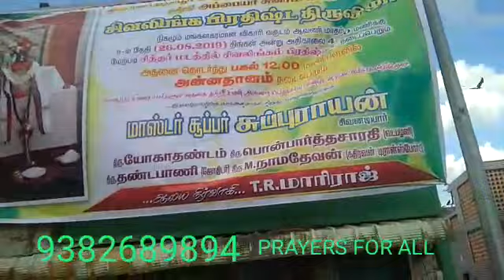26.8.19,SIDDHAR SUBBIYA SAMY,APPIYA SAMY,JEEVASAMADHI SIVALINGAM PRATHISTAI,THIRUVOTRIUR,YOGADHANDAM